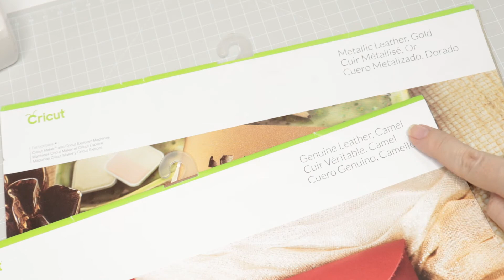Máquina de Cortar Couro Cricut Explore Air 2 - Muito Fácil - Fica Lindo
Oi, pessoal, tudo bem com vocês? Eu sou a @Paty Básica, do Time dos Sonhos Mimo Crafts. E, neste vídeo, vou te ensinar como usar a máquina de cortar couro Cricut Explore Air 2.

Então, você vai ver como é fácil cortar couro nessa plotter de corte maravilhosa da Cricut. Como exemplo, vou te ensinar a fazer uma bolsa clutch e um porta canetas ou ferramentas com couro legítimo da Cricut. Então, assista até o final do vídeo, pois está bem legal!

De onde veio esse vídeo incrível tem muito mais. A gente ama a sua participação! 😍

Saiba mais sobre as máquinas de corte Cricut e suas possibilidades de trabalho no nosso Blog Mimo Crafts

Apesar de, neste vídeo, eu ter feito uma bolsa e um porta canetas ou ferramentas, você pode usar a sua imaginação e criar vários outros tipos de artesanatos, como porta cartão, carteira, porta fone, e entre outras opções incríveis.

Então, é só deixar sua imaginação correr solta e arrasar nas produções de personalizados incríveis.

Encontre e compre todos os produtos usados no vídeo na Loja Mimo Crafts

* Kit Suporte e Lâmina de Corte Profundo (1,7mm) - Cricut (para cortar o couro genuíno)

* Lâmina de Ponta Fina - Acompanha a Explore de fábrica (para cortar corino sintético)

* Cola para Couro

Para cortar couro na Cricut Explore Air 2, basta você usar a Base de Corte Fixação Forte Cricut junto com a Lâmina de Corte Profundo Cricut.
Além disso, eu usei o Couro Original Cricut que é vendido na Loja da Mimo, mas você pode usar também o Corino Sintético Cricut.

Eu espero que você tenha gostado deste tutorial e use muito a máquina Cricut Explore Air 2. Comente aqui embaixo o que achou do vídeo.

Gostou deste vídeo e está animada para começar usar a máquina Cricut Explore Air 2? Conta para a gente aqui embaixo nos comentários desse vídeo.

Mostre para a gente também as personalizações e decorações que você fizer com couro por aí. É só postar fotos no Instagram marcando a gente: @mimocrafts e @diypravc. Use também as hashtags: MimoCrafts​ MaquinadeCortarCouro Cricut​. Vamos amar ver tudo!

Realize o seu sonho de ter uma plotter de recorte ou uma prensa térmica Cricut ou uma Mimo Embossing ou Mimo Stamping!

E continue de olho aqui no Canal Mimo Crafts no Youtube, pois, toda quarta feira, sempre às 20h, tem vídeo novo relevante para te levar mais longe no seu negócio craft!

São dicas de uso de equipamentos e ferramentas Cricut e Mimo, passos a passos com arquivos gratuitos, divulgação dos lançamentos de produtos imperdíveis e muito mais para você!

@Paty Básica ​ | Time dos Sonhos
Mimo Crafts: muito além do papel!